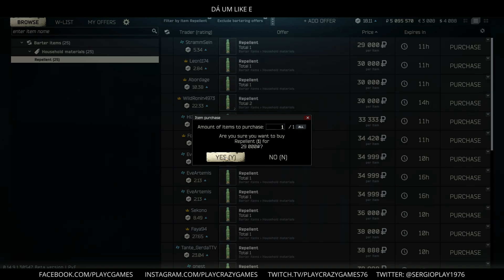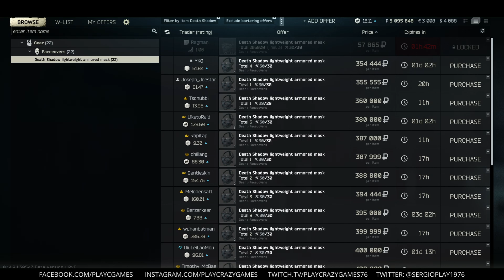Escape from Tarkov PVE UNHEARD e muito mais - EP607